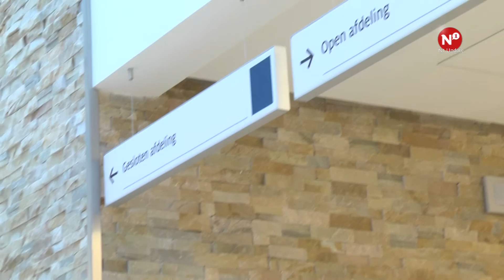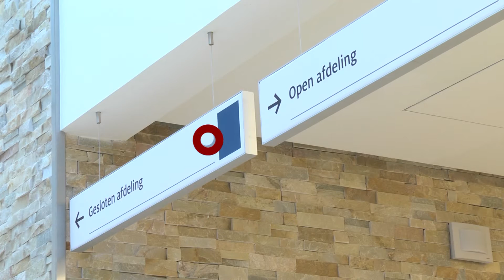Nieuwe aanpak psychiatrische patiënten